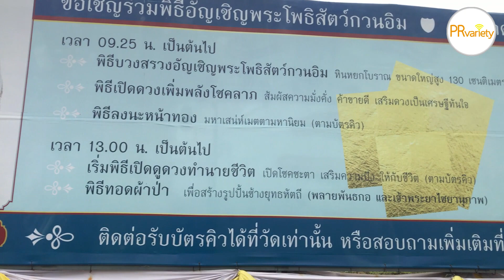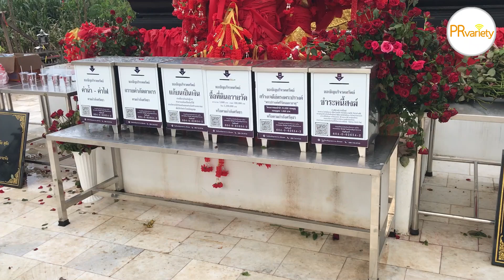ขอพร "องค์ท้าวเวสสุวรรณโณ" ที่ วัดศรีพรเพ็ญมาตยาราม อ.แม่สอด จ.ตาก : PRvariety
PR พาเที่ยว พามากราบขอพร "องค์ท้าวเวสสุวรรณโณ" ที่ วัดศรีพรเพ็ญมาตยาราม อ.แม่สอด จ.ตาก กันค่ะ

วัดศรีพรเพ็ญมาตยาราม อยู่ในเขตบ้านใหม่ริมเมยตำบลแม่กาษา อำเภอแม่สอด จังหวัดตาก หรือดั้งเดิมสันนิษฐานว่าคือเมืองฉอดเมื่อครั้งแผ่นดินอาณาจักรกรุงศรีอยุธยาค่ะ

“วัดศรีพรเพ็ญมาตยาราม” แห่งนี้ล้อมรอบด้วยป่าต้นอ้อยหนาทึบหรือไร่อ้อยของชาวบ้านในย่านนี้ แต่สิ่งสำคัญของวัดศรีพรเพ็ญมาตยารามคือ “องค์ท้าวเวสสุวรรณโณ” สูงและใหญ่ที่สุดในภาคเหนือเพราะองค์ท้าวเวสสุวรรณโณมีความสูง 9.9 เมตร ส่วนความหนักนั้น 3.3 ตัน ทุกวันจะมีนักท่องเที่ยวชาวไทยและต่างชาติโดยเฉพาะชาวพม่าเข้ามากราบบูชาขอพร “องค์ท้าวเวสสุวรรณโณ” กันมากจริงๆ  ส่วนใหญ่ ส่วนใหญ่ก็มักขอเรื่องโชคลาภร่ำรวยเงินทอง การค้าการลงทุน เป็นต้น ถ้าได้สมความปรารถนาจะถวายอะไรก็ได้ตามที่บนบานศาลกล่าวไว้

นอกจาก จะกราบขอพรองค์ท้าวเวสสุวรรณโณแล้ว ยังมีพระโพธิสัตว์กวนอิมหยก ที่ศักดิ์สิทธิ์ ให้เราได้กราบไหว้ขอพรเรื่องโชคลาภและเมตตาบารมีอีกด้วยค่ะ